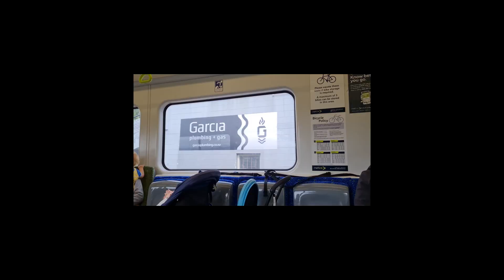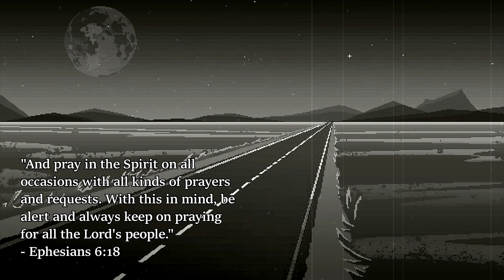MY REDEMPTION ARC!!1!1 | Armageddon Expo 2022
Uh hi- lmao I hope ya'll have been well for the past few months I've been gone, been working and what-not; I HAVEN'T BEEN OFFLINE THE ENTIRE TIME; I do stream on my twitch very randomly BUT frequently. Anyways I hope you guys enjoy this video of this years Armageddon Expo 2022 in Wellington!! I hope to see ya'll in the next videooo CYAAAAAA-

Thanks for tuning in with today's video!